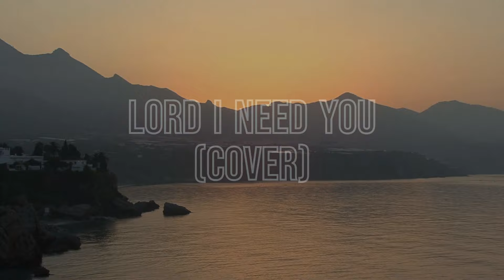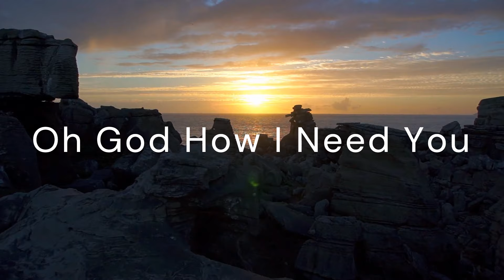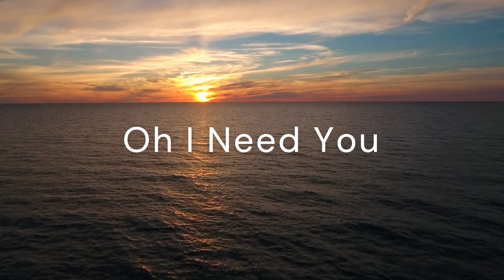Lord I Need You (Cover)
ForGodsGlory.org